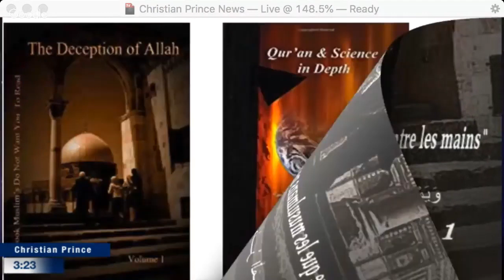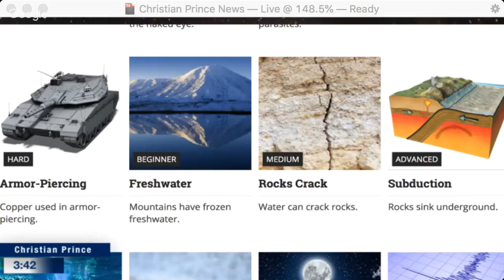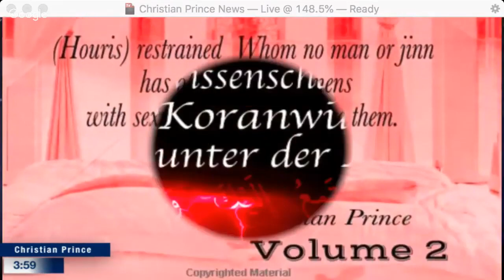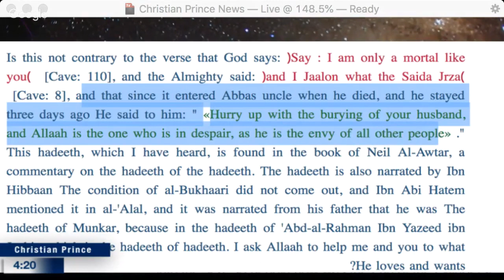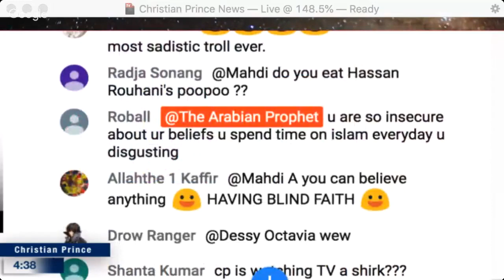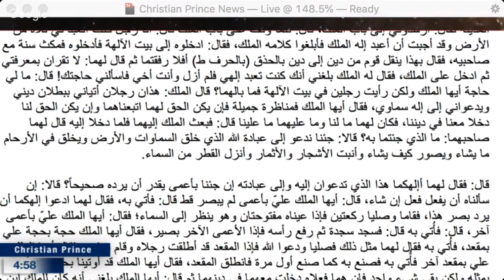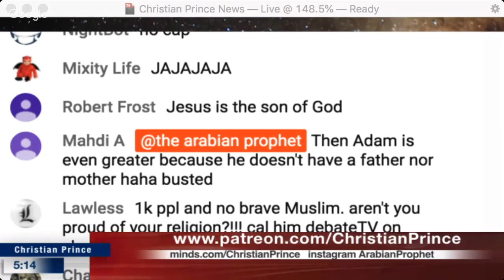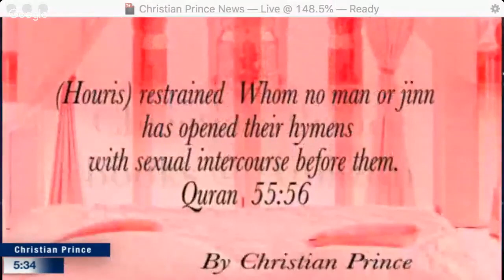Christian Prince - Why is the Qur'an full of crazy errors?